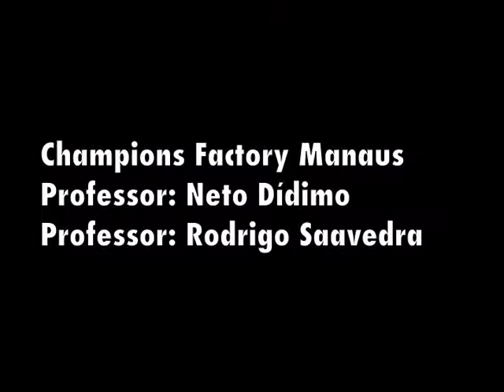Muay Thai em Manaus Champions Factory 16 06 13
Muay Thai em Manaus mostrou a sua força, academia Champions Factory dirigida em Manaus pelos professores Neto Dídimo e Rodrigo Saavedra, direção geral Mestre Artur Mariano.
Academia Champions Factory é reconhecida pela Confederação Brasileira de Muay thai e a World Muay Thai Federation.